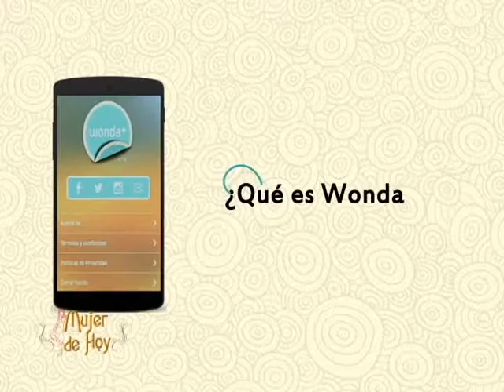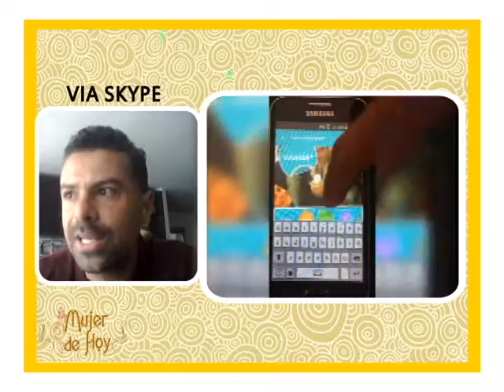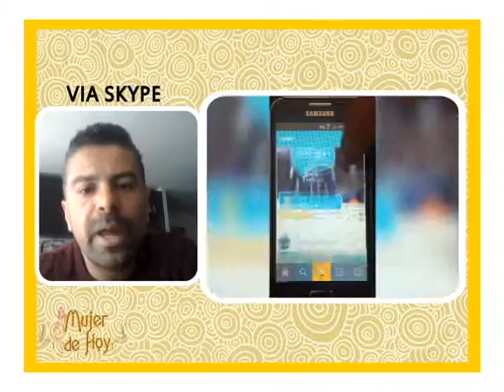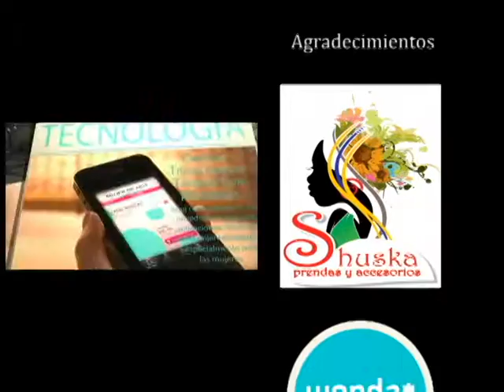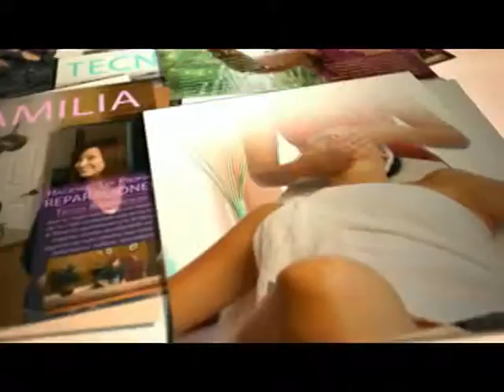Tecnologia:Aplicacion Wonda.Programa Mujer de hoy-Canal 14.Febrero 20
Mauricio Cárdenas creador de Wonda , nos cuenta que esta es la primera aplicación y red social que permite cubrir parcial o totalmente las fotos para generar curiosidad e intriga y decidir un límite mínimo de estrellas, es decir likes, requeridos para que los demás puedan descubrir de qué se trata la foto original.

Producción: Angie Garzon
Presentadora: Lorna Ramirez.
Edición: Breyner Buitrago.